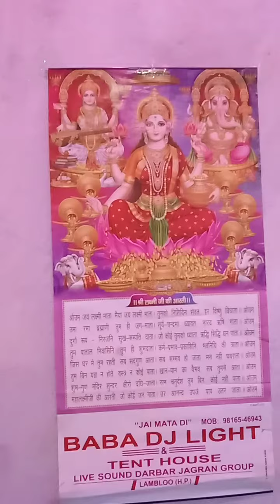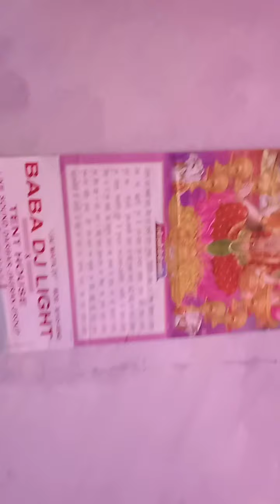maa Vaishno ki sunder bhaint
chota jaya roop bna ke mata meri veh gyee aasan lake